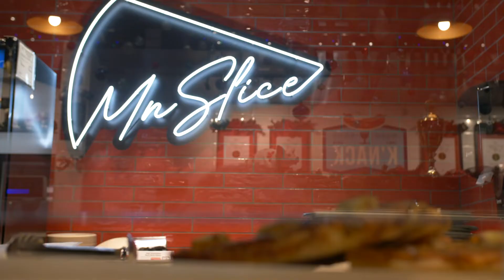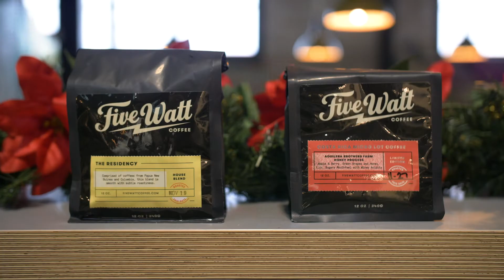Finish your holiday shopping at Keg and Case Market in Saint Paul, Minnesota!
Looking to knock out holiday shopping, indulge in delicious eats AND ride a festive winter carousel all in the same place? Saint Paul's Keg and Case Market has you covered.